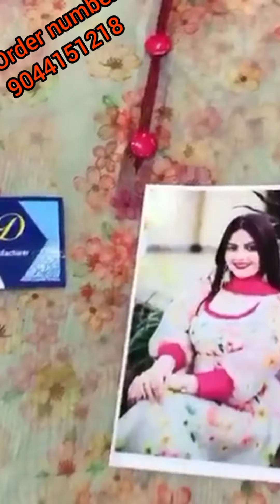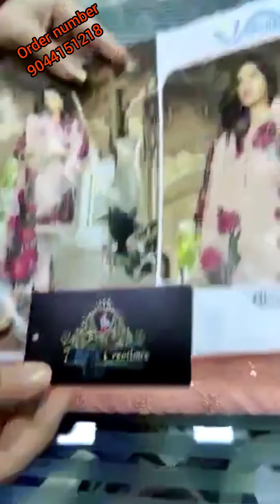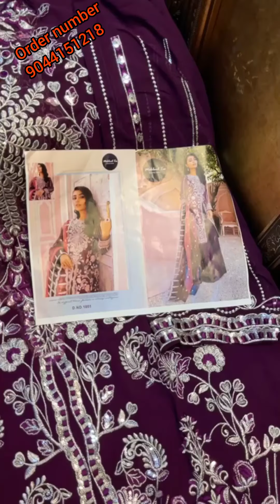Diwali Dhamaka offer/party wear dress/sequence fabric/COD 🚫 available